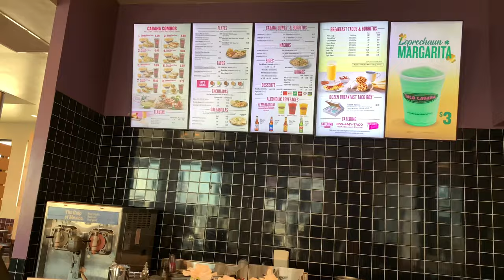TACO CABANA | MUKBANG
What’s good y’all thank you so much for tuning in! I’m so excited to have y’all in my life. I got so much to share with you! Love y’all ~TrulySaid 💋